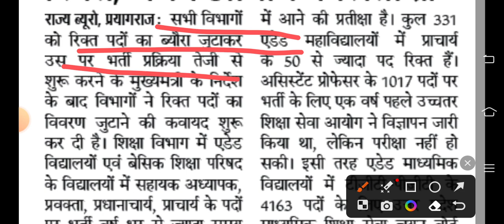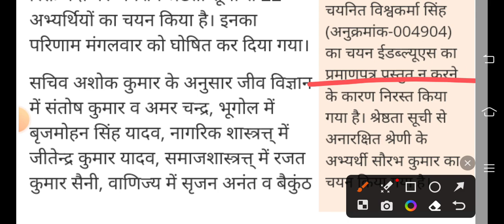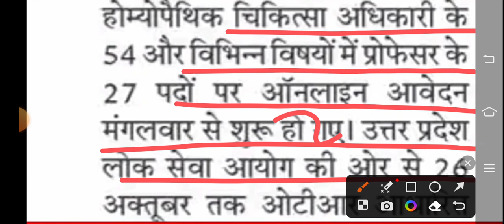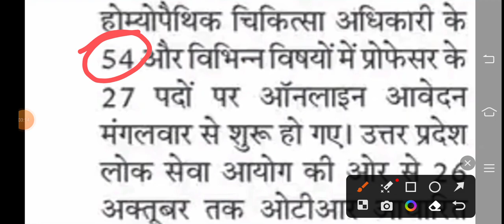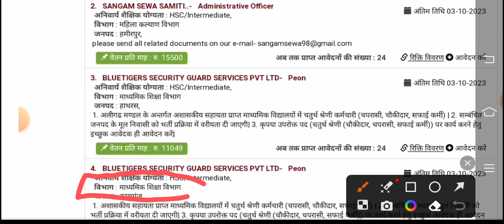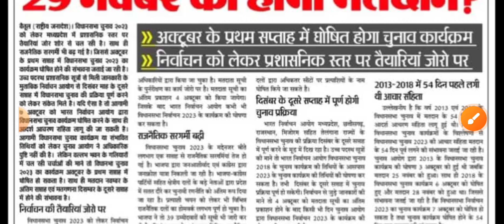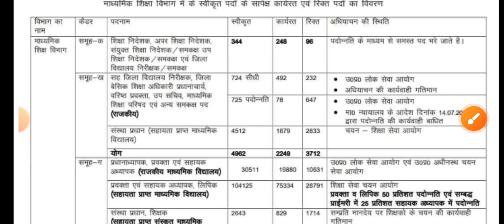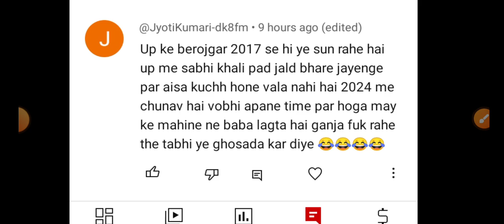7 अक्टूबर से आचार संहिता लागू | एडेड स्कूलों में 2 नए जिलों से चपरासी भर्ती का विज्ञापन जारी हुआ